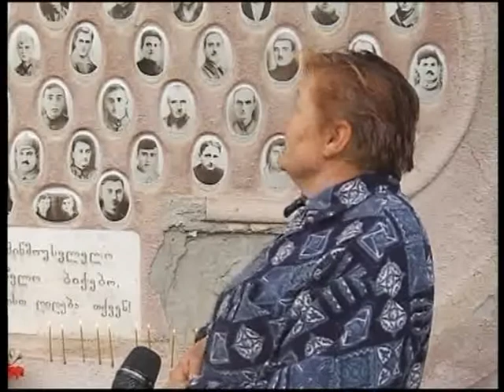9 მაისი - ფაშიზმზე გამარჯვების დღე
1945 წლის 8 მაისს, ვერმახტის კაპიტულაციის შემდეგ, ევროპაში მეორე მსოფლიო ომი დასრულდა. 9 მაისი კი საბჭოთა კავშირში ფაშიზმზე გამარჯვების დღედ გამოცხადდა. მეორე მსოფლიო ომი კაცობრიობის ისტორიაში ყველაზე მასშტაბური და სისხლისმღვრელი იყო. ფაშისტური გერმანიის მიერ წამოწყებული დამპყრობლური და გამანადგურებელი საომარი მოქმედებების მთავარი მიზანი, მსოფლიოში გაბატონებული პოზიციის მოპოვება იყო. ომში 72 ქვეყანა მონაწილეობდა. ბრძოლები კი 40 სახელმწიფოს ტერიტორიაზე მიმდინარეობდა. სტატისტიკური მონაცემების მიხედვით, შეიარაღებულ ძალებში 110 მილიონი ადამიანი იყო მობილიზებული, მათგან ომში 62 მილიონი ადამიანი დაიღუპა. მარტო საბჭოთა კავშირიდან მსხვერპლის რაოდენობა 27 მილონს შეადგენდა. საქართველოდან ომს 300 ათასამდე ადამიანი ემსხვერპლა. ეს დღე აღნიშნეს თელავშიც. ადგილობრივი ხელისუფლების წარმომადგენლებმა ომის ვეტერანები მედლებით და ფულადი დახმარებით დააჯილდოვეს.